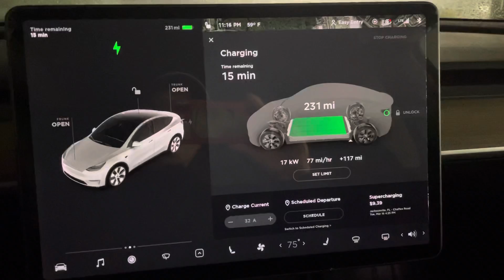Tesla charged for free at Nissan dealer quick charge unto 160 mph fast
ROGER WALDMAN REVIEWS how he was able to charge quickly @ Nissan dealer with a Tesla model y